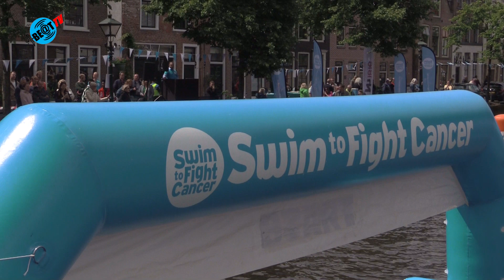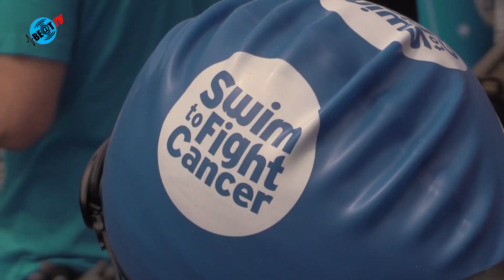Zwemmers in Alkmaar het water in voor Swim to Fight Cancer (9 juni 2024)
Zondagmiddag gingen zwemmers het water in bij de Rotorenbrug in Alkmaar voor de Swim to Fight Cancer. De deelnemers zwommen over het Luttik Oudorp en de Zijdam naar het Waagplein.